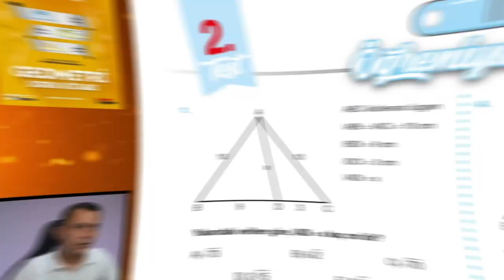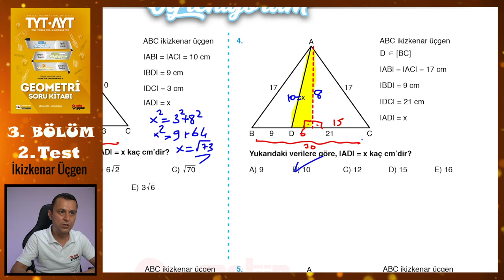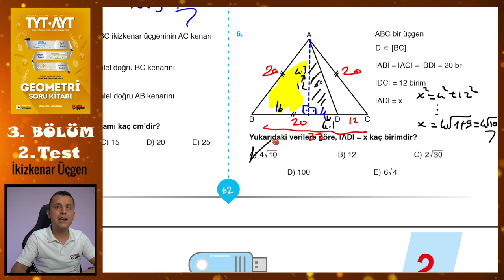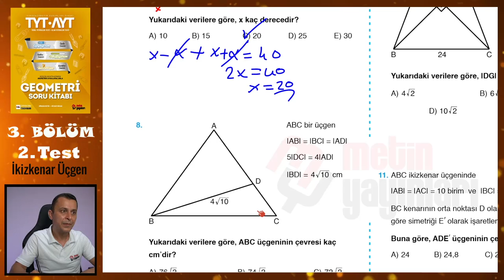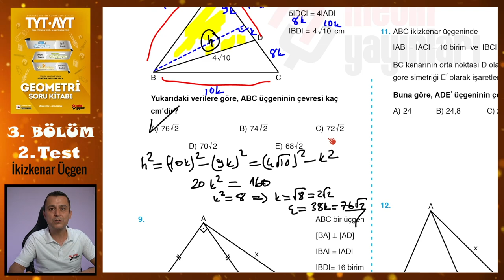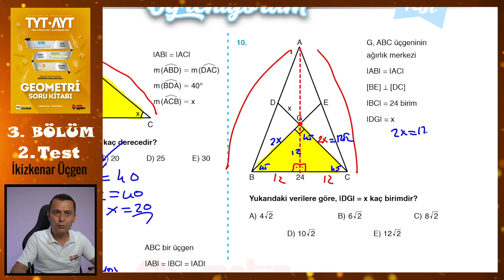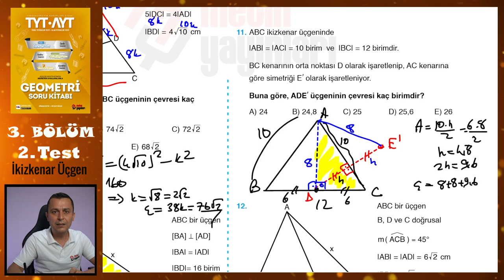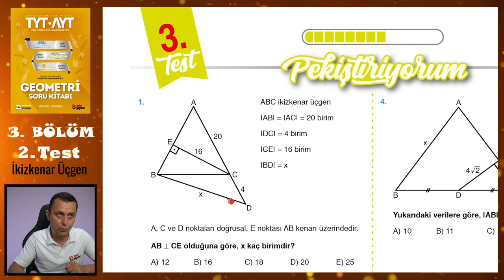2. Test | 3. Bölüm | İkizkenar Üçgen | METİN YAYINLARI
Metin Yayınları Geometri Soru Kitabındaki 3. Bölümdeki İkizkenar Üçgen konusundaki 2. Test'in çözümü